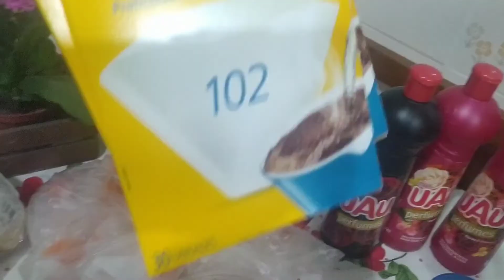VLOG DO FERIADO. COMPRA DE FRUTAS , VERDURAS E HIGIENIZAÇÃO E ORGANIZAÇÃO.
Feriado comigo.
mostrei tudo café, almoço e um pouco do meu trabalho.
a tarde fomos comprar frutas e verdura
higienizei e organizei tudo.
vídeo muito gostoso espero q gostem
Me sigam no Instagram ⬇️⬇️⬇️